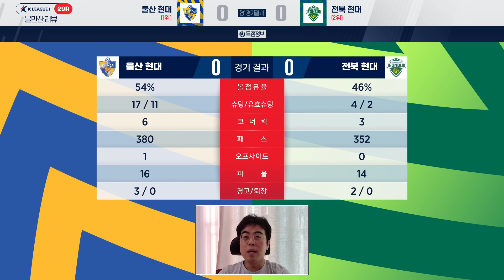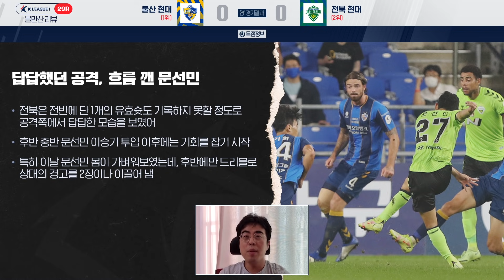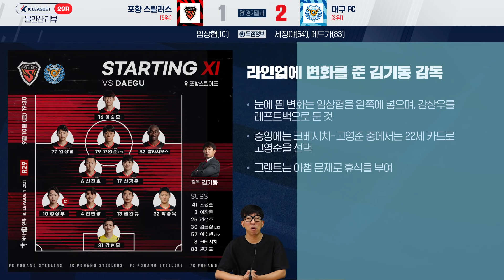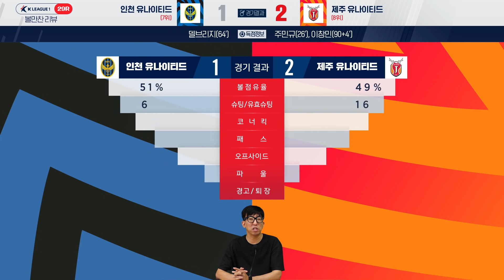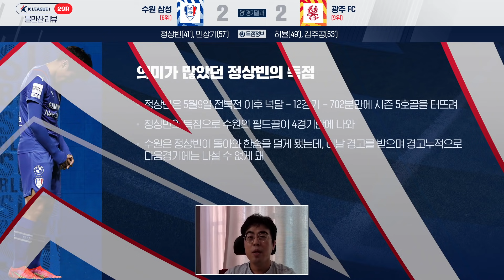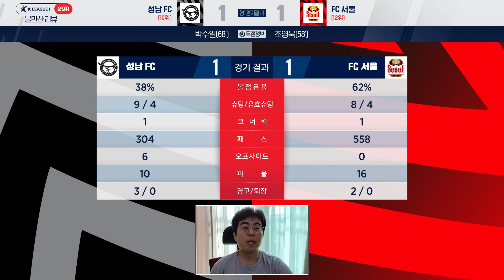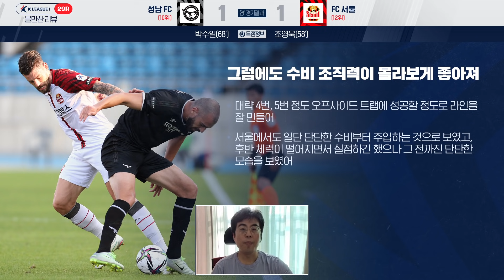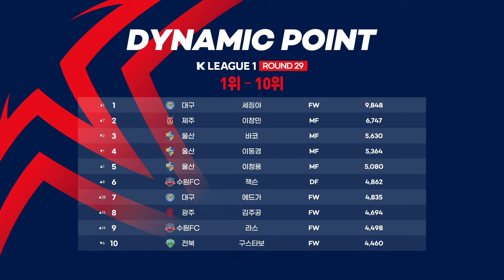[29R 리뷰] '끝판왕 홍정호' 깨기 참 어렵네, 안익수의 언팔, 정상빈 is Back